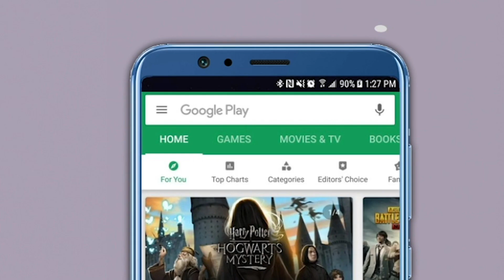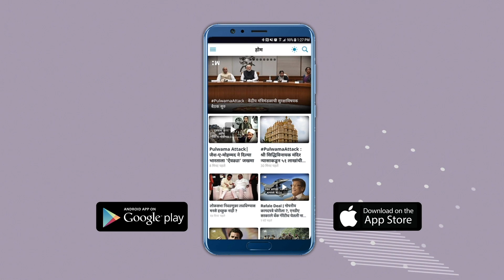पार्थ पवारांची 'सत्यमेव जयते'कडे वाटचाल सुरू ! चंद्रकांत पाटलांचे सूचक विधान | Sharad Pawar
सर्वोच्च न्यायालयाने मराठा आरक्षणाला स्थगिती दिल्यानंतर मराठा समाज आक्रमक झाला आहे. १० ऑक्टोबरला महाराष्ट्र बंदचा इशारा मराठा समाजाकडून देण्यात आला आहे.त्यातच आरक्षणाच्या मुद्दयावरून बीड जिल्ह्यातील एका विद्यार्थ्यांने आत्महत्या केली आहे. मात्र या घटनेवर पार्थ पवार यांनी केलेल्या आक्रमक ट्विटमुळे राजकीय वर्तुळात खळबळ उडाली.त्यानंतर भाजपचे प्रदेशाध्यक्ष चंद्रकांत पाटील यांनी पार्थ यांना पाठिंबा दिला आहे. "पार्थ पवार यांची ‘सत्यमेव जयते’कडे वाटचाल सुरू आहे", असे सूचक विधान चंद्रकांत पाटील यांनी केले आहे. पुण्यात खासदार गिरीश बापट व  चंद्रकांत पाटील यांच्या उपस्थितीत पदवीधर निवडणूक मतदार नोंदणी अभियानाला आज (१ ऑक्टोबर) सुरूवात झाली. त्यावेळी ते बोलत होते.